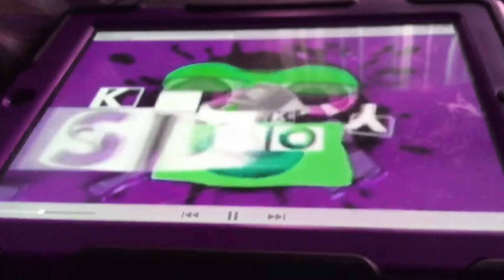Klasky Csupo Effects Round 1